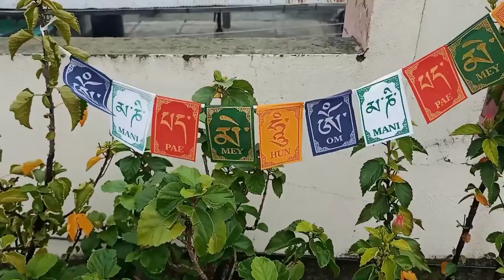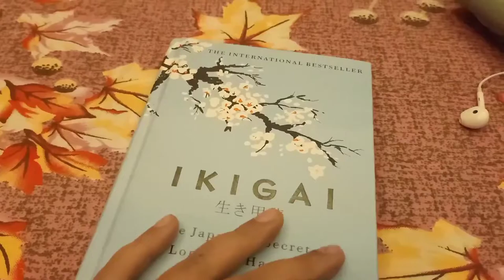Vlog6 | Crafting a skeleton leaf - An Art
Crafting a leaf skeleton is a process that takes around 15-20 days. If you have crafted a leaf skeleton , let me know which plants leaf did you use ?

Poem : 'patjhad ki shaam' - by Harivansh Rai Bachchan